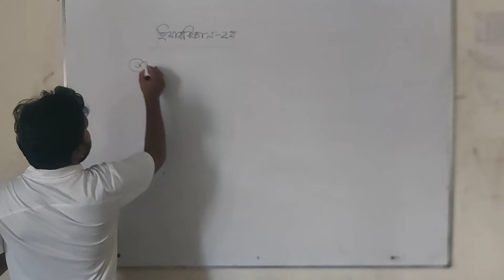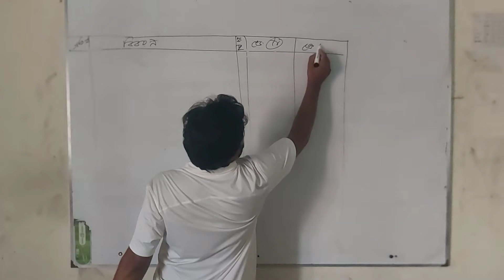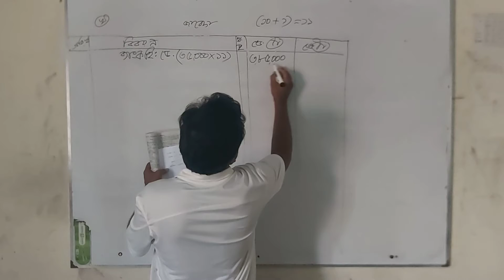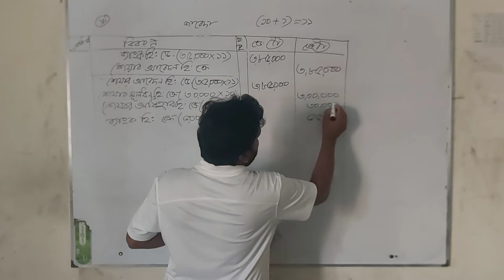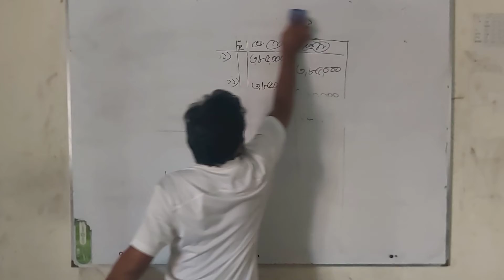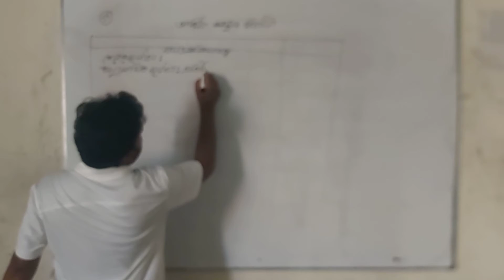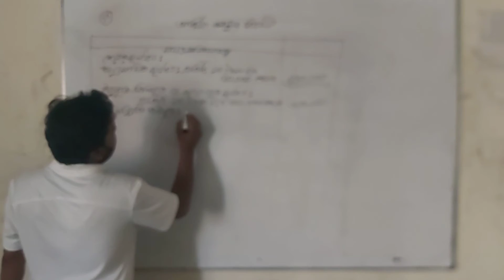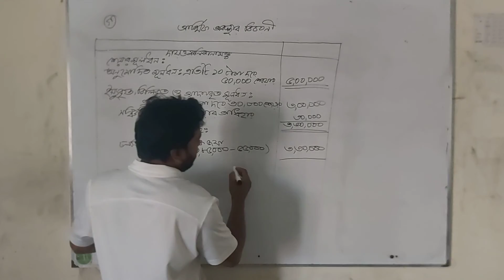November 1, 2020